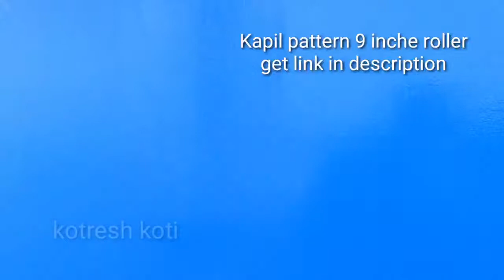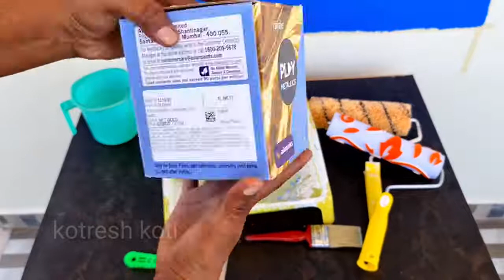Disign pattern roller Aboy valik naqishlari